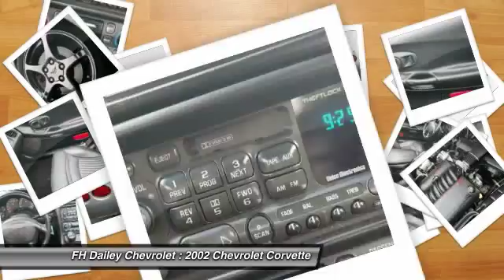2002 Chevrolet Corvette FH Dailey Chevrolet - Bay Area - San Leandro CA 887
2002 Chevrolet Corvette  - Stock#: 887 - VIN#: 1G1YY32G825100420

Check out this 2002 Chevrolet Corvette.   Visit either of our two locations: Contact the dealership today.